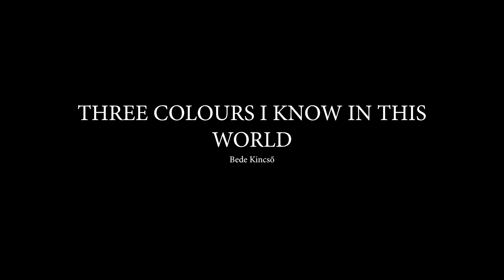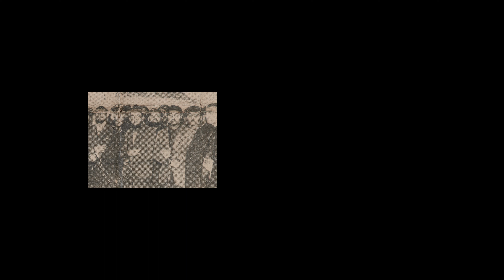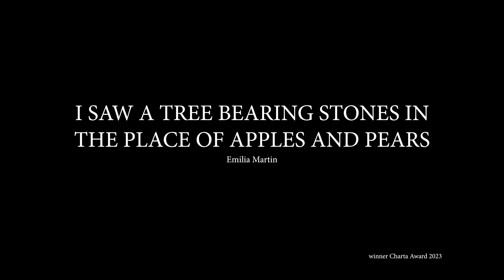Charta Award 2023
The shortlist of the award dedicated to the unpublished projects.

The winner is published by Yogurt Editions

Chartafestival.com

SHORTLIST 2023
Three Colours I Know in This World by Bede Kincsó
Boja Fauss by Alessandro Truffa
Going the Way of the Dodo by Valeria Scrilatti
Strike a Pose by Alicja Labadz
Thermodynamics of a Singularity by Lorenzo Bacci & Flavio Moriniello
Blank Verse by Maria Siorba
Façade by Carlos Chavarria
The Cursed Triangle by Viktoria Kovshikova
Asking for the Sun by Steven Natusch

WINNER 2023
I Saw a Tree Bearing Stones in the Place of Apples and Pears by Emilia Martin